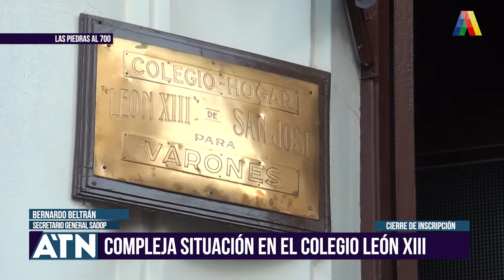Compleja situación en el colegio León XIII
Nota con Bernardo Beltrán de SADOP para América Tucumán Noticias